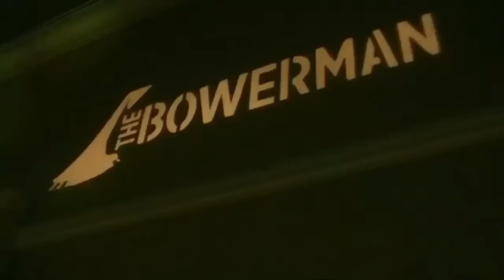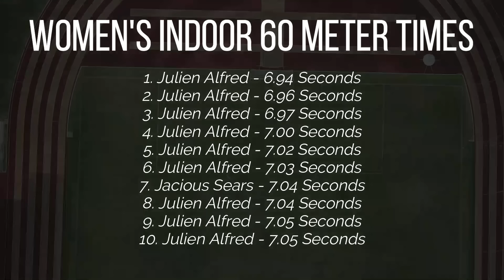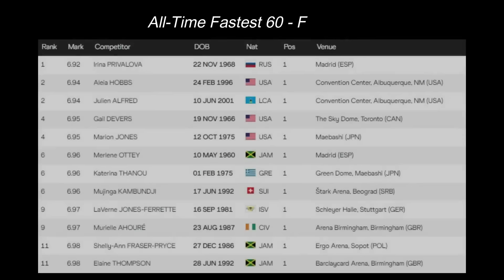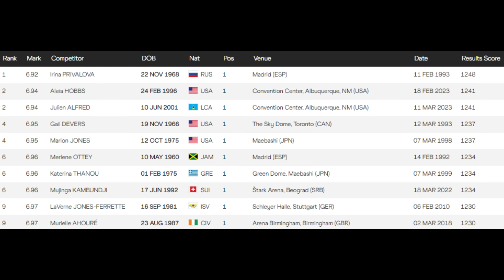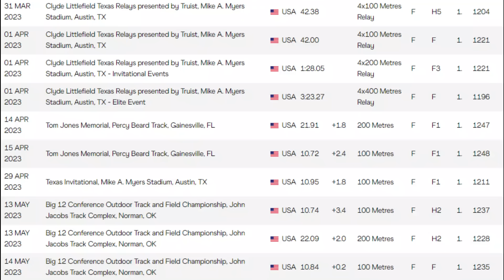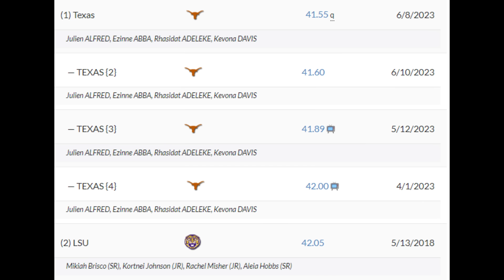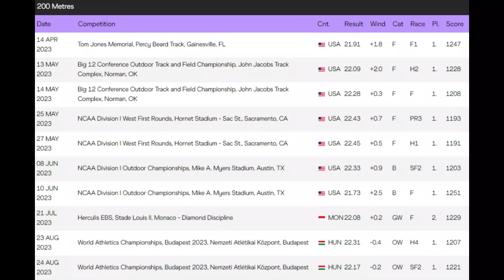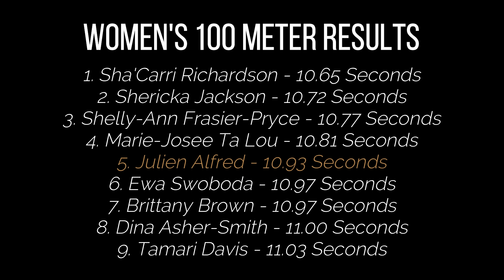When You Can't Lose And Everyone Knows It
Julien Alfred is a legend